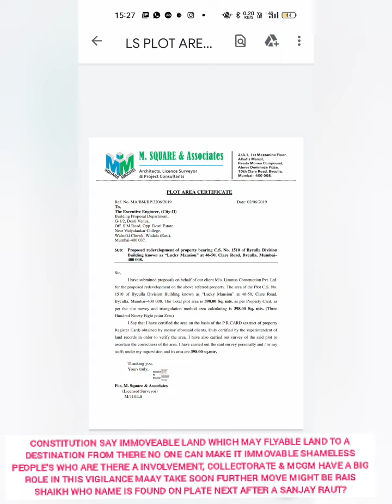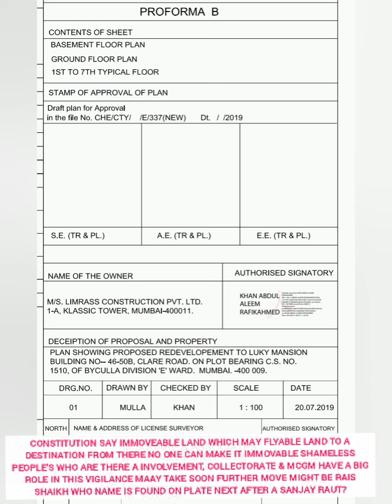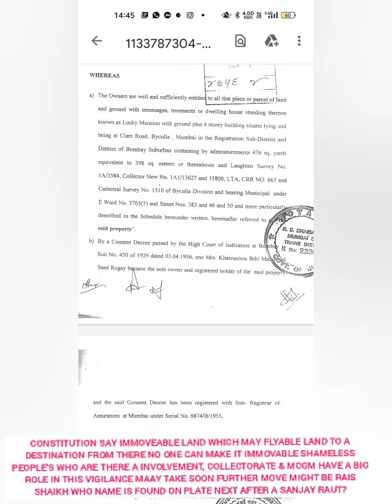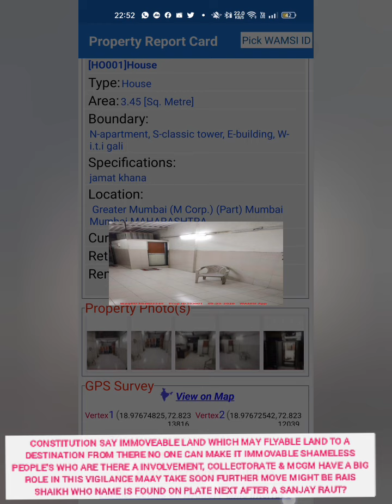Mumbai scam hold foundation by jd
illigal structure on residence land vide register change of user is a iligal same ready refrance of narayan rane vs mcgm orders d.o directed to carry out the demolition according the issued order under (WritePetition ) As per Given Direction IN THE supremecourt SUPREME
COURT OF INDIA CIVIL APPELLATE JURISDICTION CIVIL global APPEAL NO.7627 OF 2019,

I Shri Warees ali sayyed Taibani son / Mohamed siddique ,my aged 30 years, permanent and current
address as given below, having  (self attested copy attached) do swear in
the name of God and/or hereby solemnly affirm and state as follows:
That I am the complainant in the accompanying complaint / have authorized file complaint as a victim
also also with the due respect as per the power gicen under protection of human rights act india 1993
amendment 2006 to file the authorized to file the accompanying complaint,
whoever in state have consern with waqf, minorities cell,or any board authorities of waqf state of
maharashtra mumbai to get such officer's who already are dishonest and even not make other's to do
thier job with honestly and the journalism is not a pay and use as some currrupt people's who involved